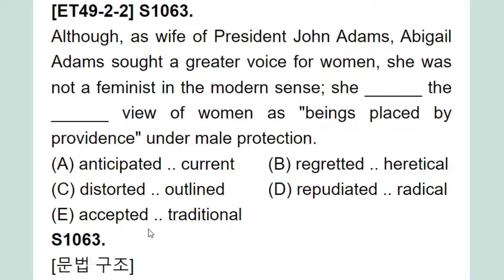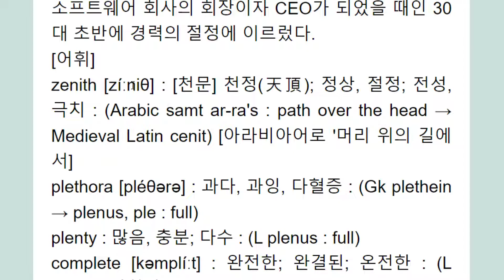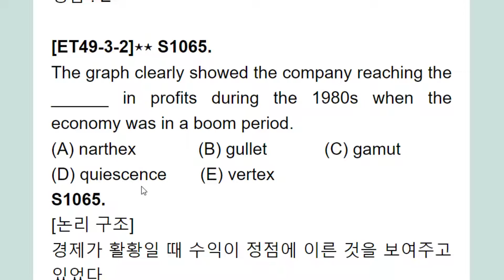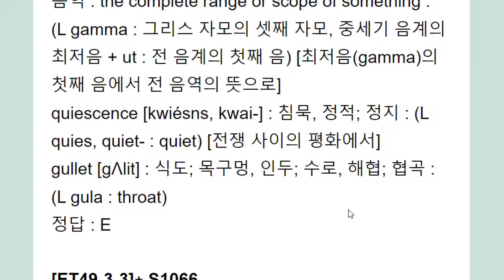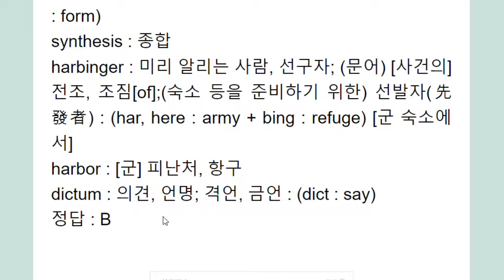Sentence Completion 센컴 2,000제+ 강의 212회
절정